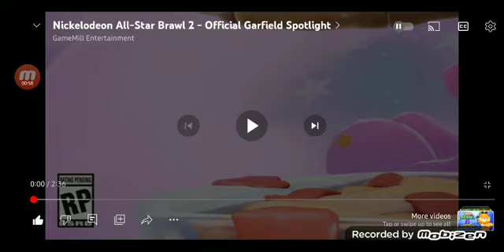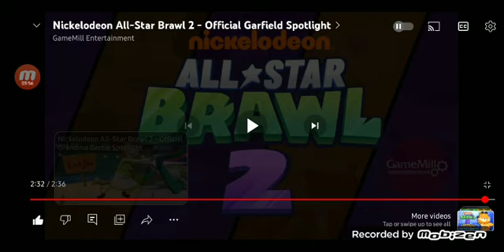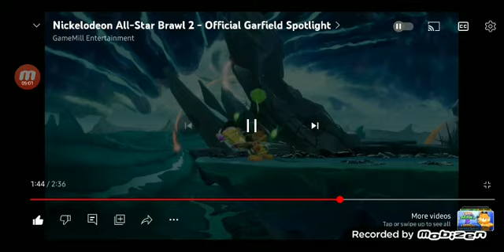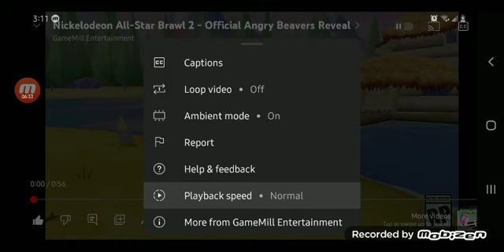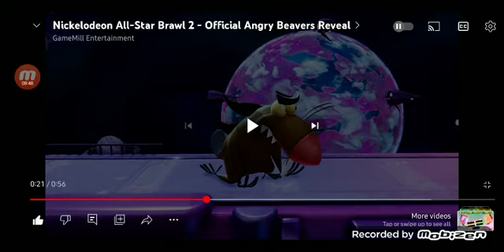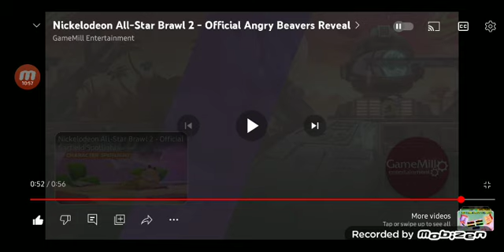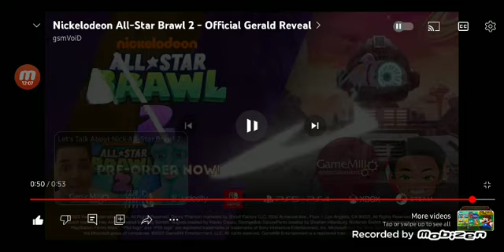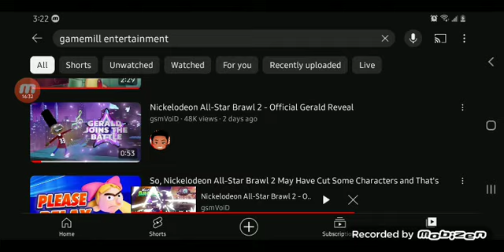I can finally sleep happy! Garfield, Angry Beavers, and Gerald!! 3 in 1. . .Spotlight and 2 Reveals.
Not 1, Not 2, but 3 this time around. I'm so excited to see my boi Gerald finally get revealed and we also saw the beavers announced and even a Garfield spotlight. Everyone looks fun to play and Garfield looks even better. Can't wait for more spotlights.